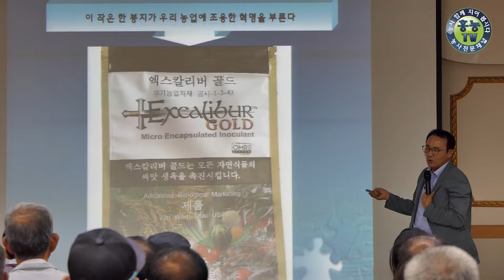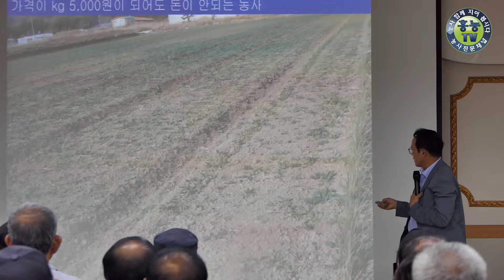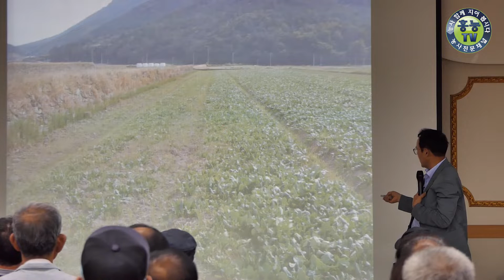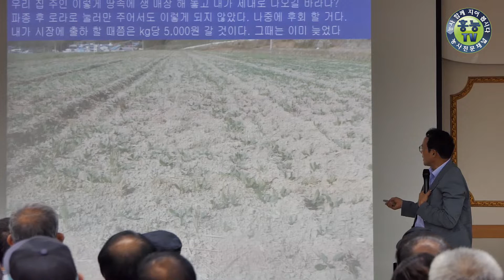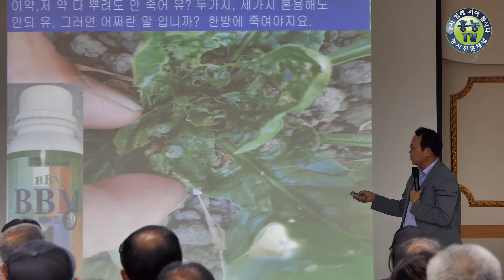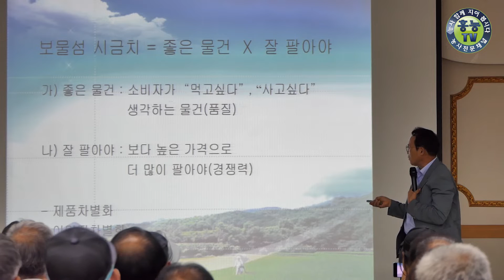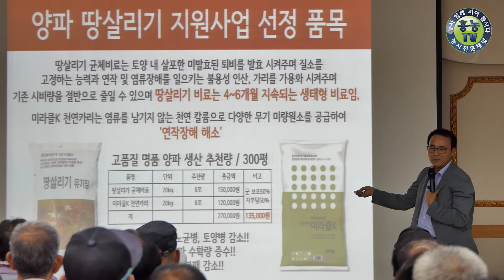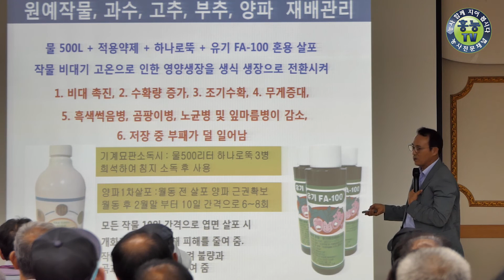월동시금치 논 재배 과습피해 받지 않도록 해 주는 관리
두둑은 좁게 이랑 대신 골은 깊게 배수구는 넓게
하는것이  중요합니다.
습해는 모든 작물이 생육 할 수 없습니다.